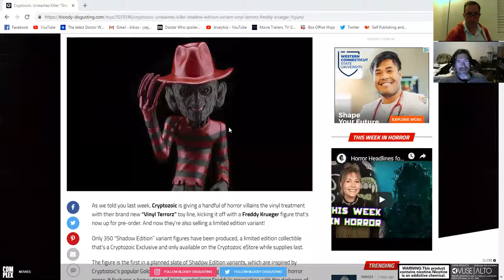The Horror Cast 163:Another Evil Dead Movie With Ash? Critters Attack!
The Horror Cast 163 By Matrixlord212.
Matrixlord212 & Scott.